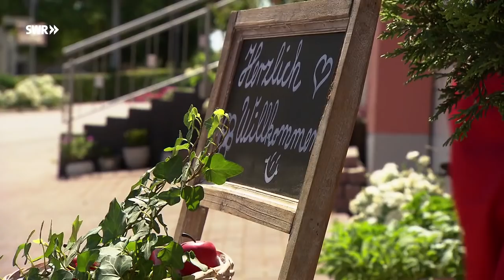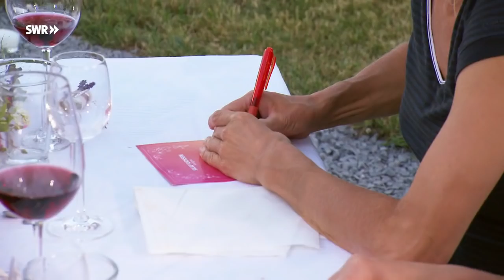In den Saargau zu Silke Fuchsen | Sommerreise - Staffel 5 - Folge 5 | SWR Lecker aufs Land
Die lebhafte Landfrau Silke Fuchsen hat schon sehr jung zusammen mit ihrem Mann Ronny den elterlichen Hof in ihrem Heimatort im Saargau übernommen. Seither baut die 33-Jährige den Milchviehbetrieb mit vielen Ideen aus und stellt die Landwirtschaft auf neue Beine.